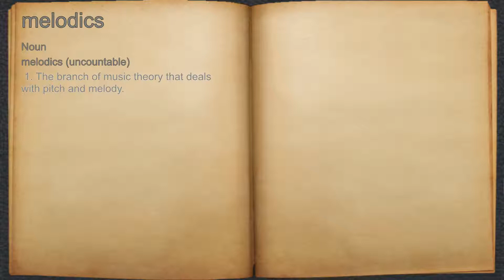What does melodics mean?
A spoken definition of melodics.

Intro Sound:
Typewriter - Tamskp